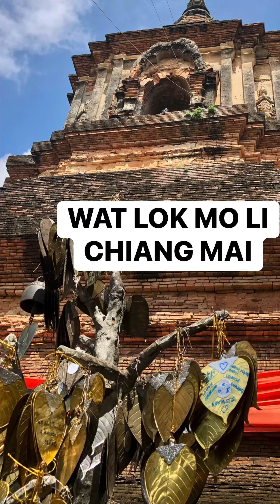Wat Lok Mo Li (Lok Molee) Chiang Mai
Ein (Schnell) Rundgang durch die Tempelanlage des Wat Lok Mo Li in Chiang Mai.🛕
Wer alles genau sehen möchte kann einfach die Wiedergabegeschwindigkeit drosseln.